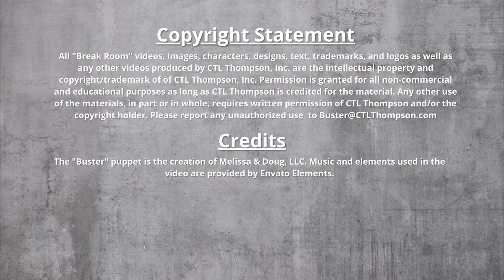ODDLY SATISFYING - Play-Doh vs. Hydraulic Press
Sticking Play-Doh in a metal tube and a cheese grater and then crushing it in the UTM!